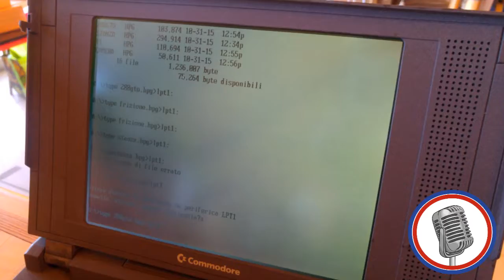Disegno - Brusaporto RetroComputing